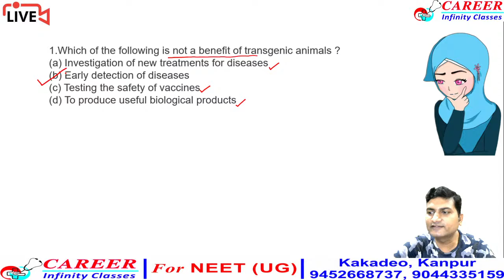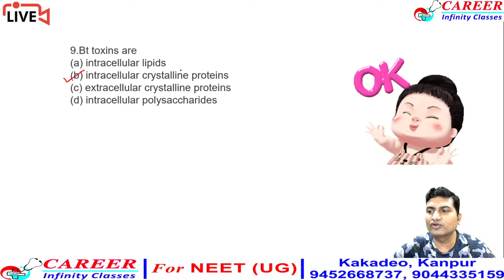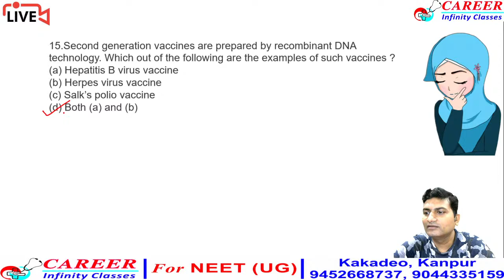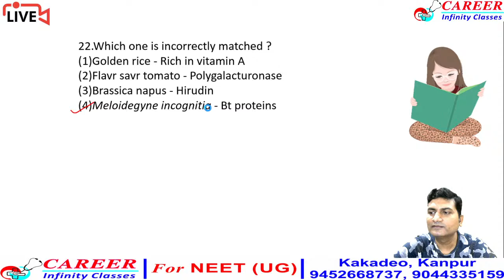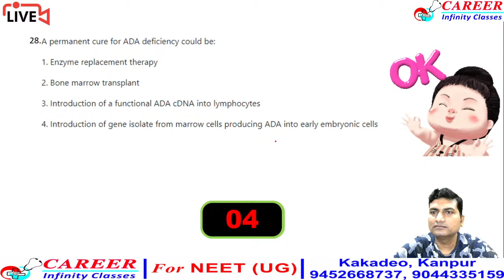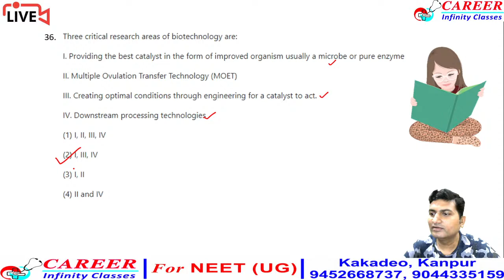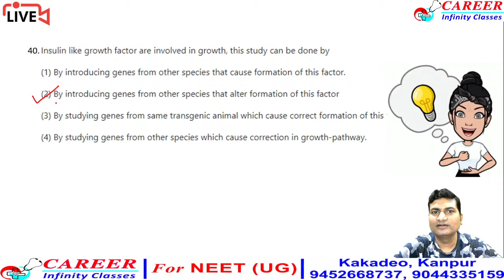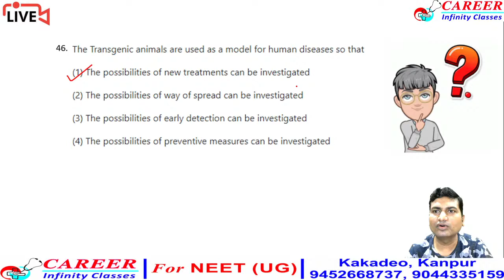Quiz Biotechnology and its applications(NCERT Revision)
NCERT class 11th for NEET 2021
To download pdf please visit in biology section of our
NCERT biology
NEET biology
NEET 2021
Best biology
NCERT class 11th Foundation
Crack NEET 2021
NEET with fun
biology guru
Avinash sir biology
Sharma's biology
best lectures for Unacademy students
best lectures by Ex Aakashian facuility
best lectures by Ex Career point facuility
physics wallah
khan sir
new light institute
career point